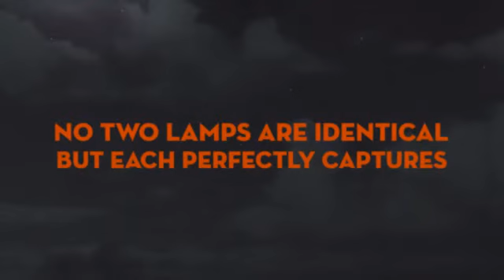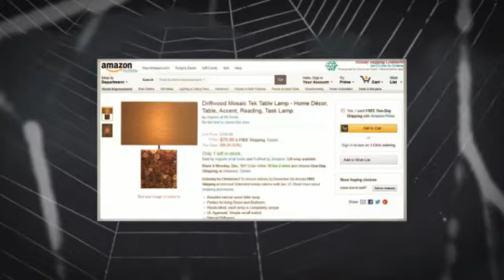Driftwood Mosaic Tek Table Lamp Home Decor - Desk Table Floor Lamp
- Desk Lamp is a lamp ideal high productivity environments where clean, bright, crisp lighting.

Desk Lamp
Table Lamp
Floor Lamp